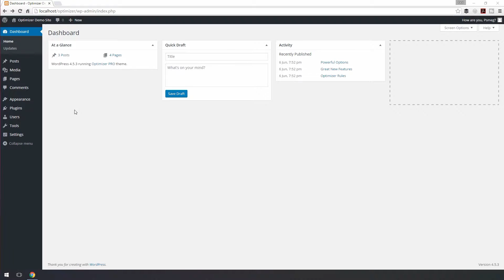5.7 Using Widget Presets [PRO]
In Optimizer PRO most widgets, comes with predefined styles that you can use instantly on any page. You can access these presets, by going to Appearance › Frontpage › Frontpage Widgets › Add New and click the “+” button beside each widget. When you click the import button, it may take a few seconds to import the widget to your page.